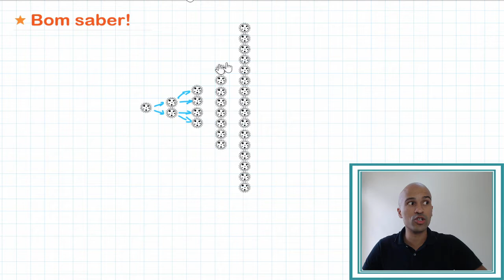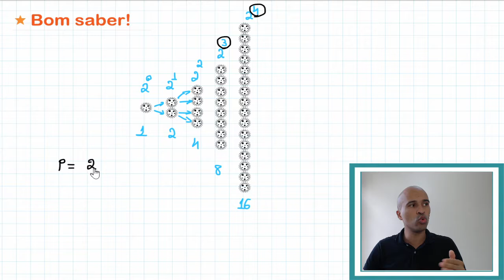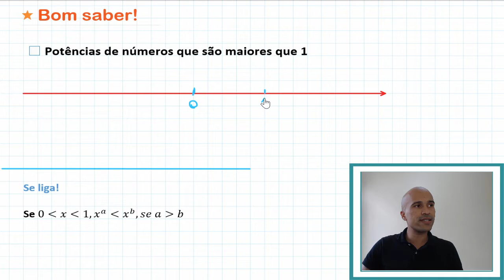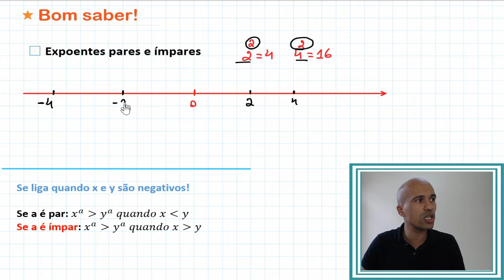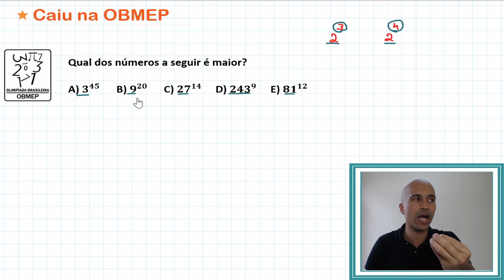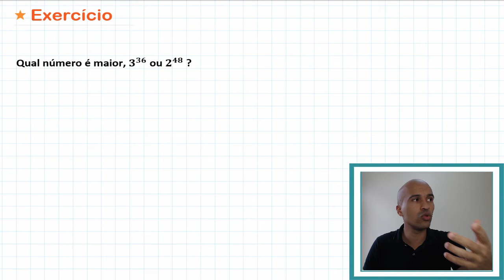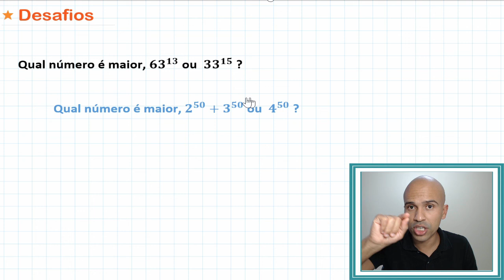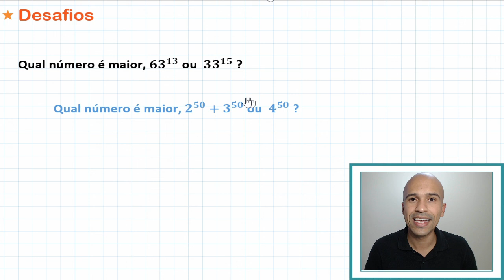Álgebra - Potenciação | #3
Vamos falar mais de potenciação. Tem muita coisa importante ainda. Bora lá?

Questões no vídeo:
1. (OBMEP) Qual dos números a seguir é maior?

2. (OBMEP) Qual é a metade de 4^80  ?

3. Qual número é maior, 3^36  ou 2^48  ?

4. Qual número é maior, 63^15  ou  33^18  ?

Desafios:
a. Qual número é maior, 63^13  ou  33^15 ?  (resposta: 63^13  é maior que  33^15)
b. Qual número é maior, 2^50 + 3^50  ou  4^50 ? (4^50 é maior)

Se resolveu o exercício explique aos colegas nos comentários abaixo. Ensinar é uma forma excelente de potencializar seu processo de aprendizagem. Acredite em mim!